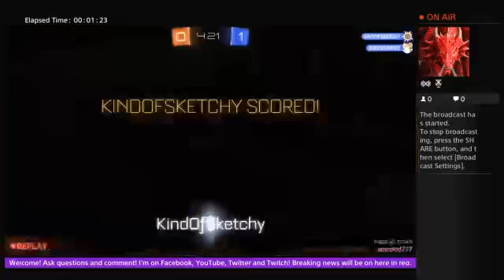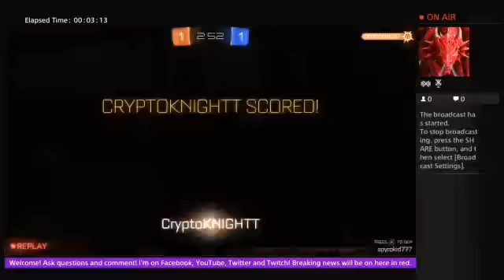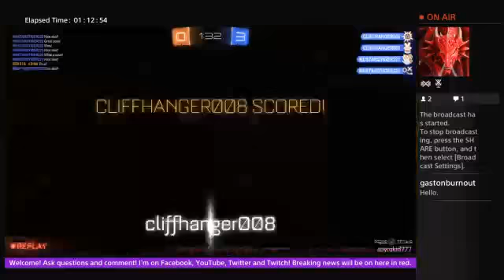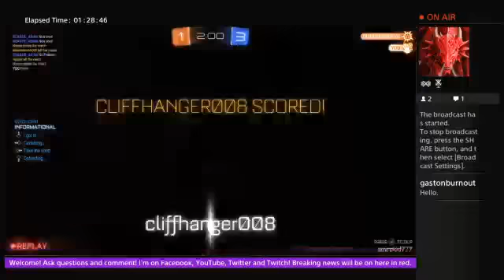Rocket League Online Matches - Part 2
Having some fun in Rocket Leauge!